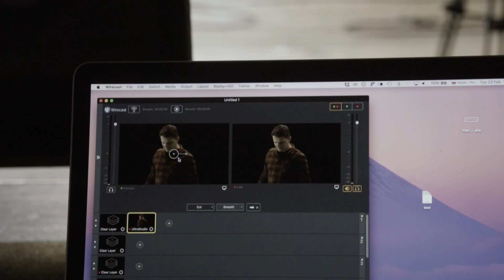Wielki GREEN SCREEN i streaming na 4 kamery | Jakub Klawikowski VLOG #125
Jeśli ten film Ci pomógł, możesz mnie wesprzeć, stawiając kawę :)

Zobacz jak wyglądała praca na planie @ASFStudio przy najnowszym projekcie gdzie pracowaliśmy z 4 kamerami, w tym Sony FX6, oraz wielkim green screenem.

Dzięki, że zajrzałeś tutaj! Mam dla Ciebie kilka przydatnych informacji i linków.

- sprawdź jak możemy pomóc Ci poszerzać Twoją wiedzę związaną z tworzeniem filmów. Wszystkie szczegóły na stronie ASF Studio

➡️ Czy znasz kurs online "Sztuka Montażu"? To ponad 8 godzin praktycznych lekcji, które krok po kroku nauczą Cię mojego systemu pracy montażowej. Będziesz w stanie tworzyć przyciągające uwagę materiały wideo, niezależnie od tego jakiego programu używasz i jakie filmy tworzysz. Ten kurs to 10 lat mojego doświadczenia zamknięte w 8 rozdziałach. Sprawdź szczegóły

➡️ Chcesz nauczyć się od podstaw obsługi programu do montażu? Wszystko co wiem na temat obsługi Adobe Premiere Pro, zawarłem w tym kursie:

➡️ Jak zdobyć wartościową wiedzę od ekspertów z branży filmowej?

➡️ Dołącz do listy mailingowej by otrzymywać informacje o najnowszych webinarach i inne cenne informacje oraz promocje

➡️ Dołącz do grupy ASF Masterclass na facebooku, gdzie budujemy filmową społeczność i wspieramy się w tworzeniu filmów

➡️ Skąd brać muzykę do filmów?
Zajrzyj do serwisu Artlist - korzystając z tego linka, dasz mi wsparcie oraz otrzymasz +2 miesiące gratis usługi

➡️ Szukasz stockowych ujęć wideo do montażu?
Sprawdź Artgrid! Niesamowite materiały w 4K

➡️ Rozważasz wrzucanie swoich ujęć na serwisy stockowe? Zachęcam do wykorzystania serwisu BlackBox, gdzie automatyzujesz upload materiałów. Lądują one od razu na 5 najpopularniejszych platformach stockowych - sprawdź. Klikając w ten link wspierasz również mnie

A kim właściwie jestem? Przedstawię się! Dzień dobry! To ja, JAKUB KLAWIKOWSKI.

Chcesz podejrzeć pracę ekipy filmowej od kulis? Dowiedzieć się co jest kluczowe w tworzeniu wartościowych materiałów wideo? Skąd czerpać pomysły i motywację do pracy?

Tego wszystkiego oraz wiele więcej dowiesz się na tym kanale, gdzie publikuję cotygodniowe vlogi i odpowiadam na Wasze pytania. Jak mogę Ci pomóc?  Czego chciałbyś się dowiedzieć na temat produkcji filmowej? Daj znać w komentarzu lub napisz do mnie na Facebooku czy Instagramie :)

Kim jestem?
Od 2010 tworzę reklamy, filmy dokumentalne, sportowe, teledyski, latam dronem. A wszystko pod marką ASF STUDIO - firmą, którą stworzyłem to obecnie kolektyw skupiający kreatywne i pełne pasji osoby związane z różnymi dziedzinami sztuki filmowej. Jak pracujemy z klientami? Jakie wyzwania stoją przed młodymi filmowcami wchodzącymi na rynek? Oglądaj vlogi - zobaczysz czym tak naprawdę jest życie filmowca!

Zostaw pytania w komentarzach :)